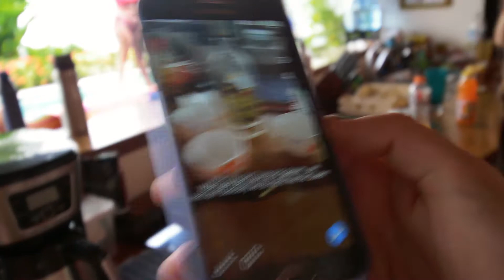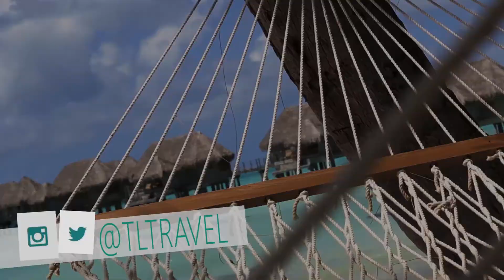Shots Like The Queen // Our Last Day In Granada // NICARAGUA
→ OPEN SO WE CAN BE FRIENDS! ←

1. Where do you live?: I am based in Edmonton, Alberta & was born & raised in Peterborough, Ontario ... Canada ;)

2. What do you do for a living?: TL Travel is my very own business built by yours truly from the ground up. I love to share my passion for travel with others & I both plan & lead trips abroad.

3. How do you make money?: Again, all of my income is currently through TL Travel (not youtube.) The content that I create is simply to share my passion with all of you, but of course I am always open to collaborations & other related opportunities.

4. What editing program do you use?: Premier Pro CS6

5. What camera do you use?: For nicer shots and a lot of my vlogs I film with the Canon 70D. When I am on the road & need a bit more waterproof/ drop proof abilities I film with both GoPro & the Olympus Stylus Tough TG-3

6. Did you go to university?: I did. I went to Trent University in Peterborough, Canada & got my BA in Cultural Studies. Everything else unrelated I learned by myself on the internet.

7. How long does it take to edit 1 video?: It is different from one video to another but on average I spend around 2 hours editing each video from start to finish.

8. What are your favorite countries to visit?: I have many favorites but right now Thailand, Nicaragua & Indonesia are at the top of my list of fav.'s

9. What countries are on your bucket list?: New Zealand & India are two that I can't wait to visit one day.

10. What youtubers do you watch?: I watch a ton of different vloggers but Fun For Louis & Raya are 2 of my favorites along with Ben Brown and Craig & Aimee.